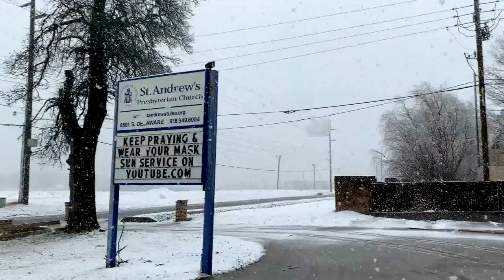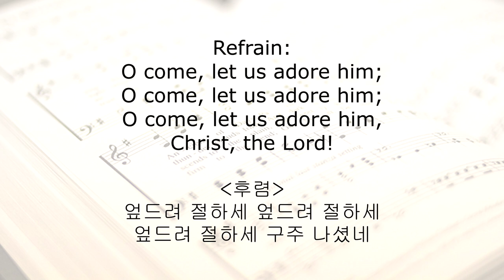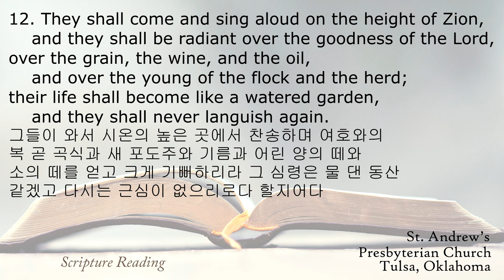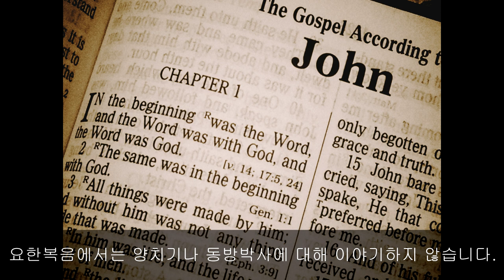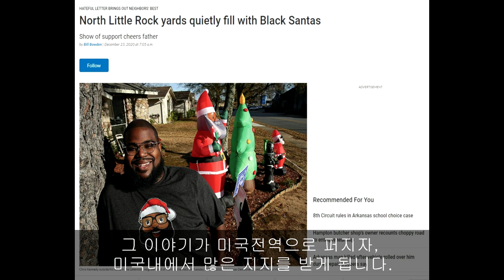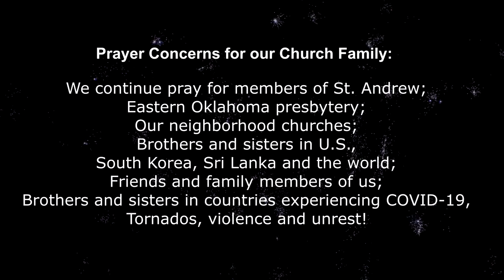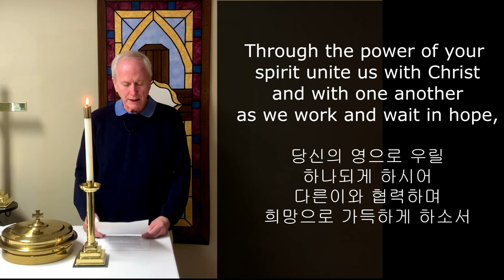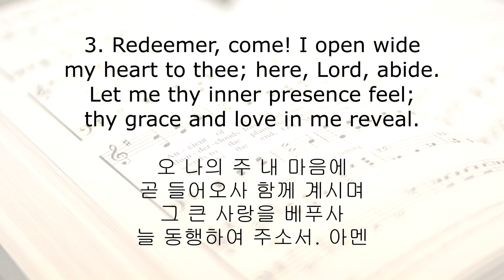01-03-2021, Sunday worship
- Prelude: #722, “Lord Speak to Me that I May Speak” (주가 이르신대로 나 말하리니)

- Opening Hymn: #133, “O Come All Ye Faithful” (#122 (통 122) 참 반가운 성도여)
- Hymn in Passing the Peace: #134, “Joy To the World” (#115 (통 115) 기쁘다 구주 오셨네)

- Sermon: “God is with us” (우리와 함께 계신 하나님); John 1:1-5, 9-18)
(All the sermon illustrations are copyright from cchammonton.org. alamy.com. learnreligions.com. davidtlamb.com. breakthroughversion.com. sean.s. mikefrost.net. facebook.com. larrydelacruz.wordpress.com. houstonchronicle.com. cassiedavito.wordpress.com. .amazon.com. online.campbellsville.edu. christianity.com.

- Hymn of Prayer: “The Birthday of A King” 왕이신 분의 생일)
- Closing Hymn: #93, "Lift Up Yours Heads Ye Mighty Gates”(문들아 머리 들라)
- Postlude: ”I Saw Three Ships” (세개의 배를 보오니)

삶피아노 Psalm Piano, [찬송가 | Hymn] 내 기도하는 그 시간(Sweet Hour of Prayer) | 삶피아노(Psalm Piano)